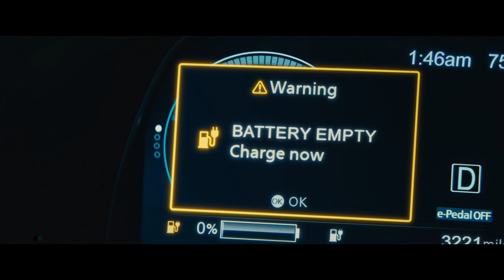Nissan Leaf 2018 [Stuber]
Audio Track: Aly & Fila with Kyau & Albert - Come Home (Extended Mix)